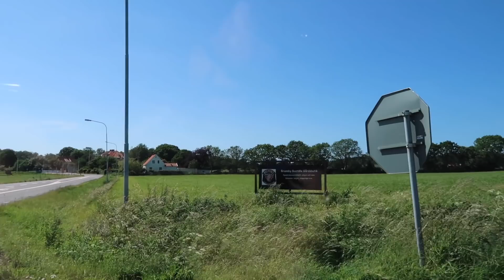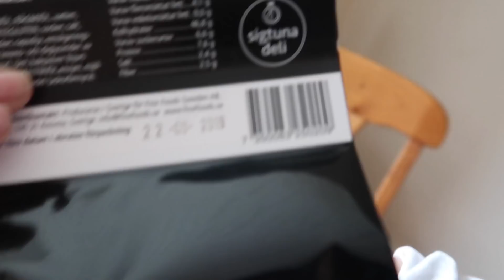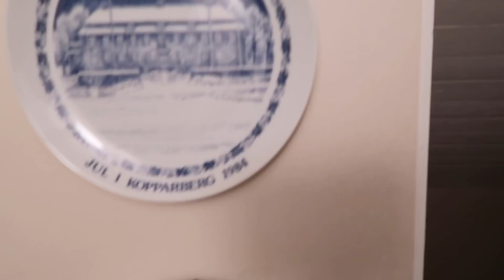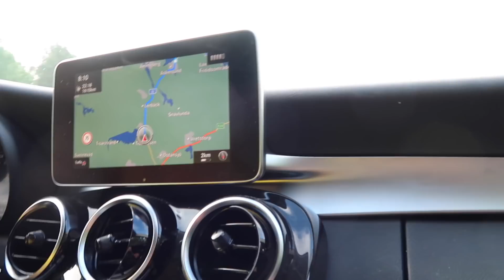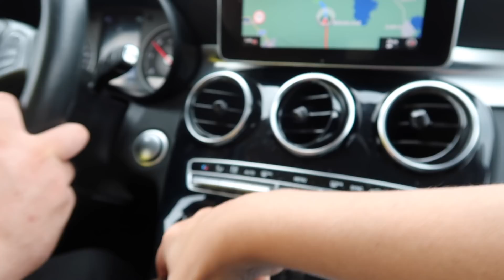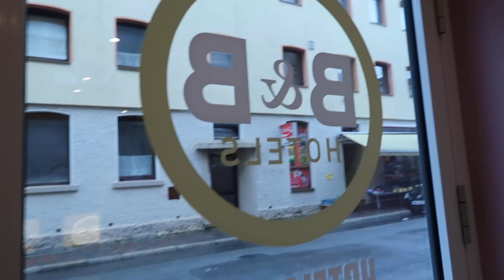VLOG 229 VIAJE A SUECIA 🇸🇪 FUIMOS EN AUTO!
Hola mis amores, un vlog más largo porque ya tenemos que concluir con la segunda etapa del viaje a Suecia. Espero que lo disfruten y que me dejen en sus comentarios qué fue lo que más les gustó. Gracias por compartir parte de su domingo con nosotros.

Besos!

La receta del pollo a la cerveza que hago es del Canal ANA RECETAS FACILES. Aquí la puedes mirar:

** Esta vez no le agregué hongos.

♥ ¿Has probado ya? Shots de colágeno con sabor frutal! (El colágeno tomado es más efectivo a largo plazo y más saludable que el botox). Este es el que yo uso
ENVIO MUNDIAL ♥

Karina Dilone
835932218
Packstation 103
76437, Rastatt
Germany.-